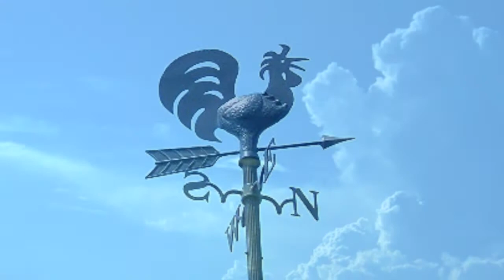原風景をゆく 🎸「風の詩」押尾コータロー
原風景をたぐり寄せたグラフィティムービー
音源は押尾コータローさんがライブ演奏されたものと CDアルバム収録の同曲オーケストラ伴奏の二つを独自にリミックス。また映像素材に関してはネットフリー画と借用写真で構成したものです。 sevon999より